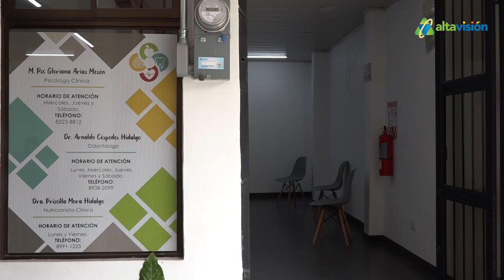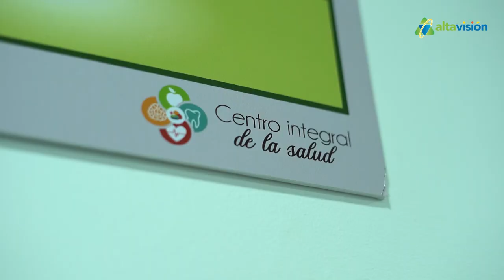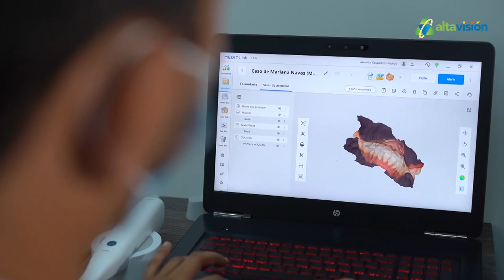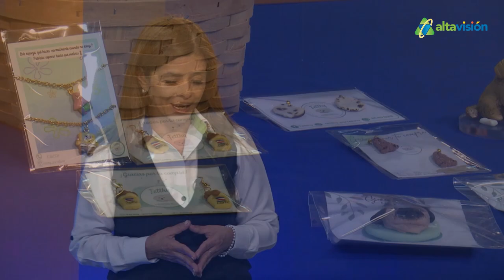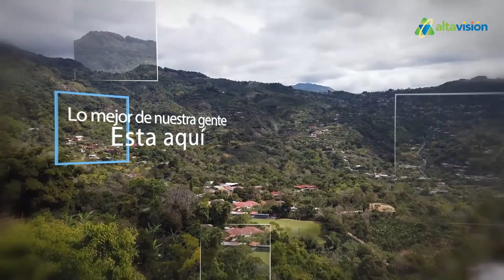EMPRENDER JUNTOS - PROGRAMA 15 2023 (02-05-2023)